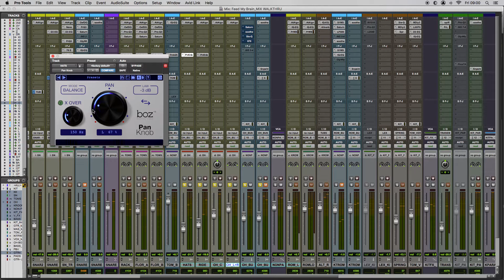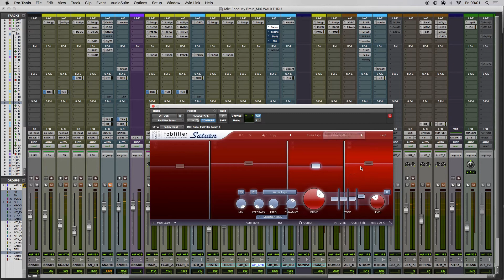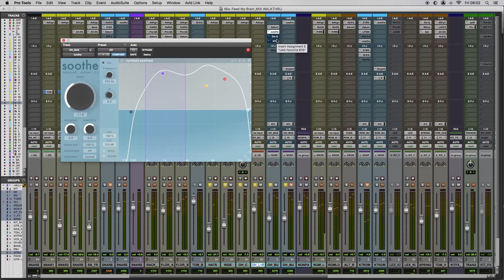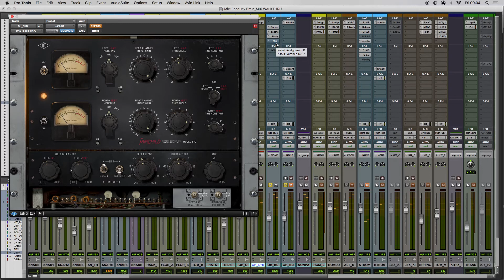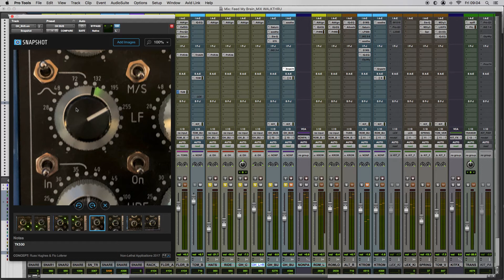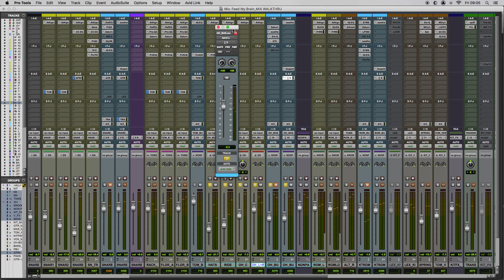Igloo - Feed My Brain_MIX "WALKTHRU" - 05_OVERHEADS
This video will take you through the mix process of "Feed My Brain" by Igloo, from an overview to mastering.

Thanking them for their kind permission to allow me to do this.